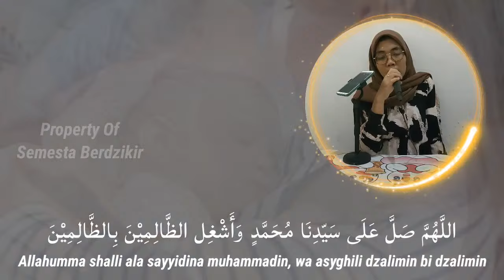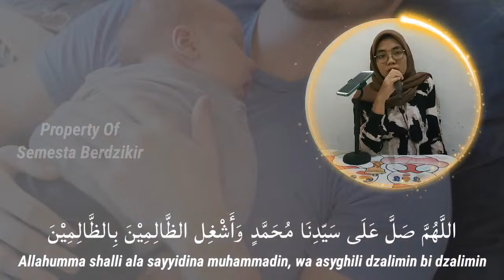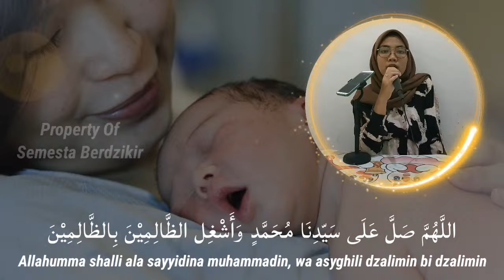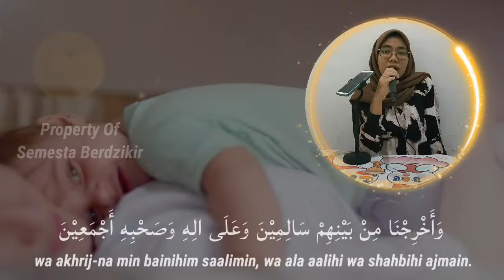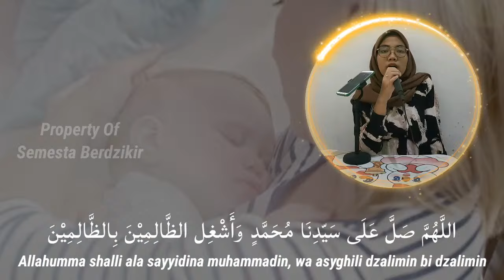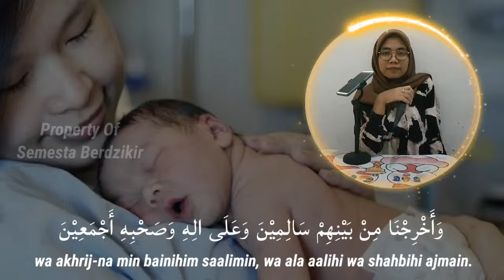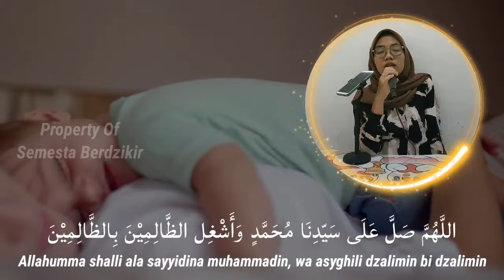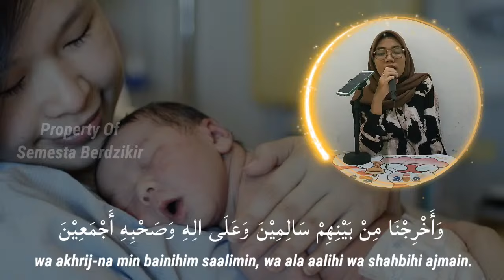SHOLAWAT AGAR BAYI TIDAK REWEL I SHOLAWAT PENGANTAR TIDUR BAYI I SHOLAWAT AGAR BAYI TIDU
SHOLAWAT AGAR BAYI TIDAK REWEL I SHOLAWAT PENGANTAR TIDUR BAYI I SHOLAWAT AGAR BAYI TIDUR NYENYAK